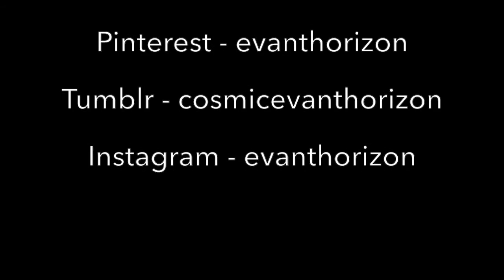What is an Emission Nebula?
In this short video, we go over what exactly an emission nebula is.
-photos by NASA